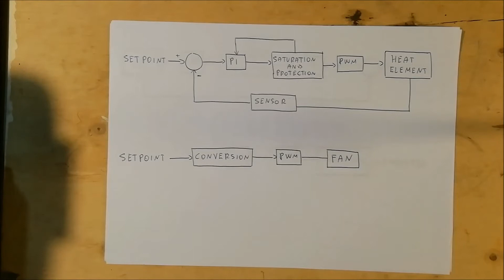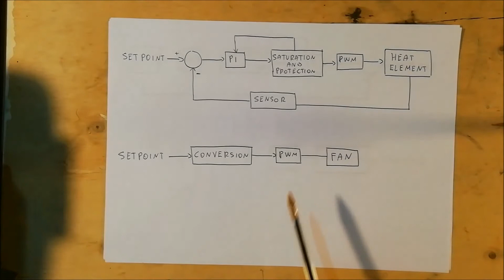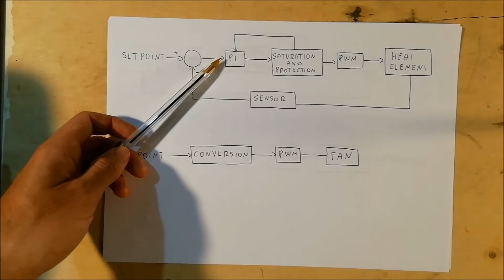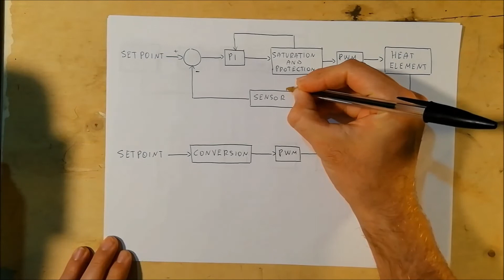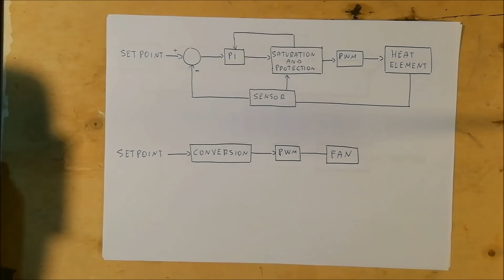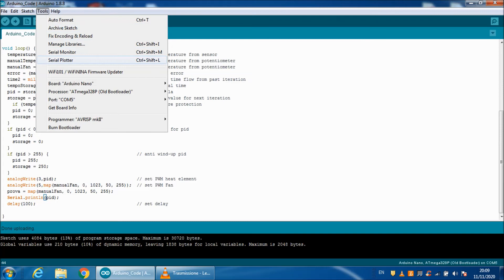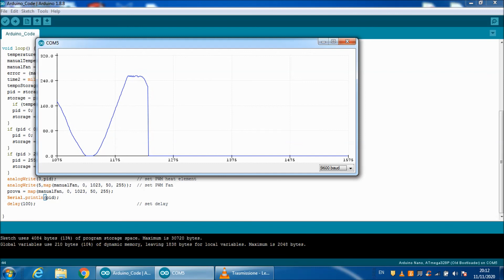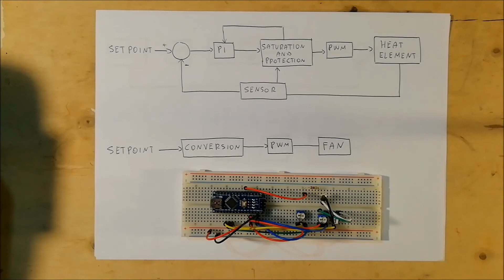Hot air gun SMD (Ep.4) - Arduino PID code - #13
Project for the construction of a hot air soldering station. The video shows the closed-loop control of the control part and the writing of the relative code on the arduino microcontroller.